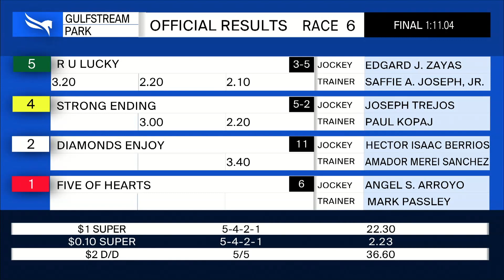Gulfstream Park September 13, 2020 Race 6